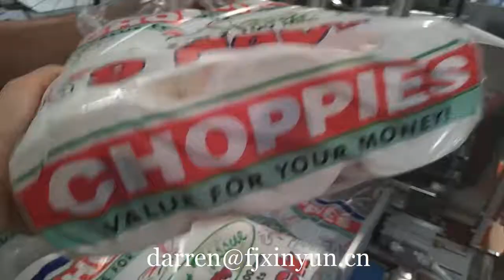China supplier cheap toilet paper packing machine equipment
Contact person: Darren Pan
M.B:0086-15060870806 (Viber Wechat and WhatsApp)
Skype:peilun87